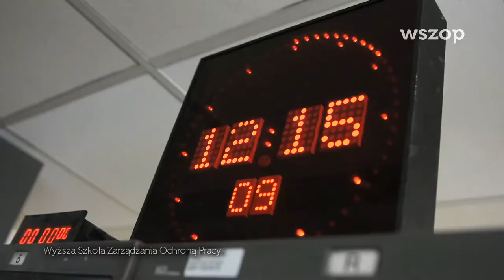Hello tu WSZOP | Wycieczka studentów WSZOP do TVP3 Katowice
UCZYMY PRZEZ DOŚWIADCZENIE
UCZYMY INTERDYSCYPLINARNIE
UCZYMY WE WSPÓŁPRACY
UCZYMY PO LUDZKU